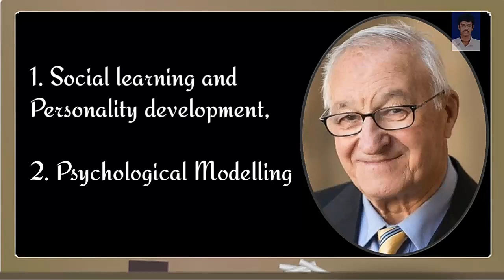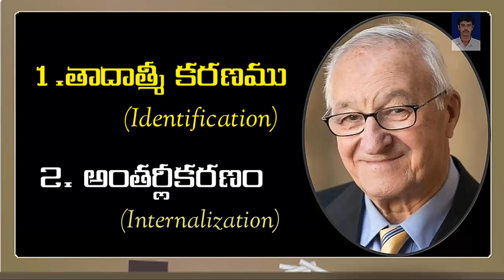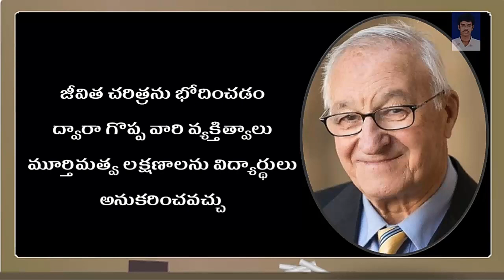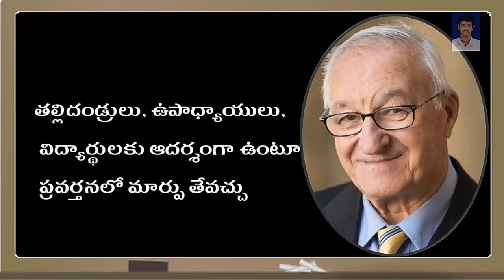DSC - Classroom Psychology || పరిశీలన అబ్యసనం